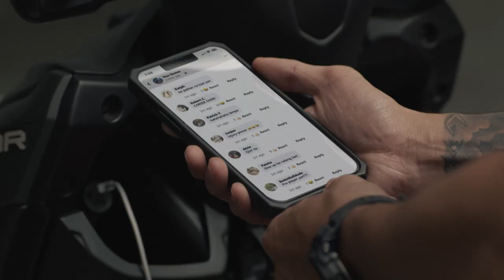PlayYourTough through challenges | Mio Gear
Show your toughness and play hard. Test yourselves and overcome obstacles with the new Yamaha Mio Gear! 💪